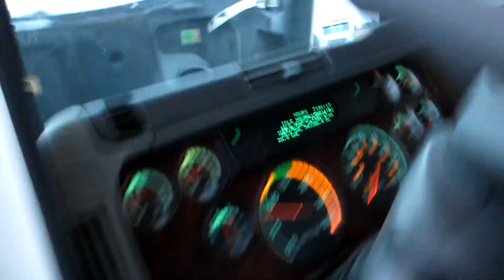1999 FREIGHTLINER CENTURY 120 For Sale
Title: 1999 FREIGHTLINER CENTURY 120 For Sale